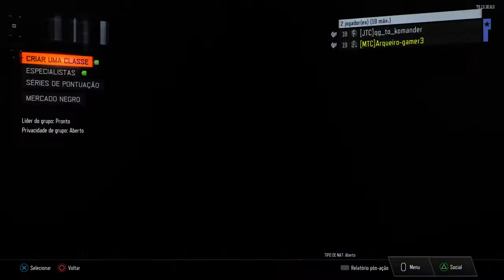COD BO3 MTC #3 - EU FIQUEI CEGO ft. Qg dos Games COOP!!!!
PSN: Survivor_LOTR